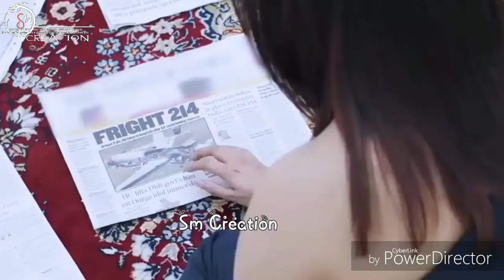Pardeshi!! Special!!Sad Whatsaap Status!!